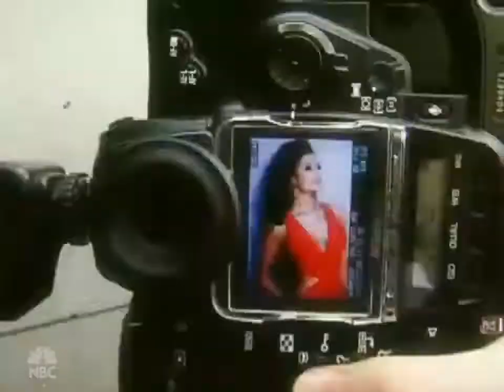Miss U S A 2007 - Rachel Smith (Tennessee)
Rachel Renee Smith (born April 18, 1985) is an American actress, TV host, model and beauty pageant titleholder who won the Miss USA 2007 and who previously had competed in the Miss Teen USA 2002 pageant. She represented the United States at Miss Universe 2007 and placed 4th runner-up.

In 1993, Smith competed in the Miniature Miss Division at the Cinderella International Pageant, representing Tennessee. She was later crowned the 1993 International Miniature Miss.

Smith won her first major pageant title in 2001 when she was crowned Miss Tennessee Teen USA 2002. This was her second attempt at the title, having placed third runner-up to Jessica Myers the previous year. Smith then competed in the nationally televised Miss Teen USA 2002 pageant at South Padre Island, Texas, where she placed in the top ten and won the Miss Photogenic award. Of the semi-finalists, Smith placed tenth in the swimsuit competition and seventh in evening gown, finishing ninth on average. The pageant was won by Vanessa Semrow of Wisconsin.

On October 7, 2006, Smith became the fourth former Miss Tennessee Teen USA to win the Miss Tennessee USA title, following Molly Brown who held the 1984 teen and 1987 Miss titles, Lynnette Cole who held the 1995 teen and 2000 Miss titles and won Miss USA 2000 and Allison Alderson, who held the 1994 teen title and 2002 Miss title. She won the title in a state pageant held at Austin Peay State University in her home town of Clarksville.

Smith is one of three delegates who placed in the final six in the Miss Tennessee Teen USA 2002 pageant to later win consecutive Miss Tennessee USA crowns, after Amy Colley won the title in 2005 and Lauren Grissom won it in 2006. A fourth member of that top six was Brittany Swann, who placed second runner-up. One month after Smith won her title, Swann won the Miss Georgia USA 2007 title, and both competed against each other at the Miss USA 2007 pageant. Swann and Smith have the same directors, Greenwood Productions, which produce the Tennessee and Georgia state pageants.

Smith represented Tennessee in the Miss USA 2007 pageant on March 23, 2007, at the Kodak Theatre in Los Angeles, California, where she became the second titleholder from Tennessee to win the Miss USA crown. Smith won both the swimsuit and evening gown competitions with consistently high scores. She was crowned by titleholder Tara Conner alongside whom she competed at Miss Teen USA 2002. Smith is the third consecutive former Miss Teen USA delegate to win the title.

As Miss USA, Smith represented the United States in the Miss Universe 2007 pageant held in Mexico City, Mexico, on May 28, 2007. She arrived in Mexico on May 1, and along with the 77 other delegates participated in weeks of events, rehearsals and preliminary competitions prior to the final telecast. On May 20, Smith competed in the national costume competition dressed as Elvis Presley, a costume which reflected her home state of Tennessee. During her appearance she was loudly booed by the Mexican crowd, who were seen giving Smith the thumbs-down sign.

After competing in the preliminary competition, Smith made the top 15 during the pageant finals, where she placed sixth in swimsuit and advanced to the top ten. During the evening gown competition, Smith slipped and fell down before quickly getting back onto her feet. She maintained composure as she finished her walk, and advanced to the top 5 despite the fall.

Smith was again booed by the Mexican crowd after she was announced as part of the top five while the local representative from Mexico was not. This continued as Smith answered her final question, finishing by thanking the crowd in Spanish, which finally made the crowd cheer. She eventually placed fourth runner-up, equaling the placement of her predecessor Tara Conner at Miss Universe 2006. The booing and jeering during the pageant was a repeat of a similar incident during Miss Universe 1993, also held in Mexico City, when Miss USA Kenya Moore was loudly booed. The audience reaction was attributed to political issues between the two nations. In August 2007, Mexican tourism officials apologized for the behavior of the audience and said that Smith is welcome back in Mexico any time.